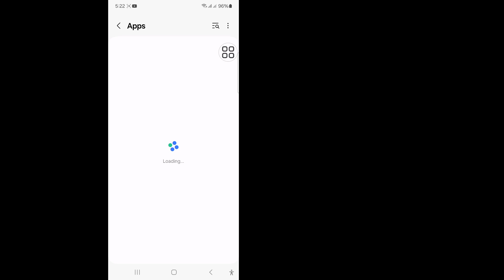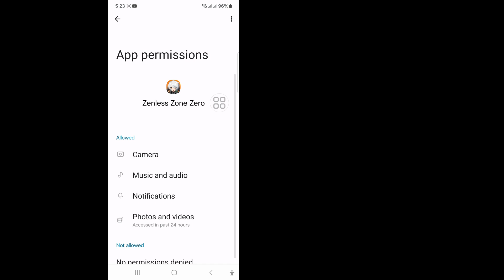How To Fix Zenless Zone Zero Stuck on Black Screen | Fix Zenless Zone Zero crashing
I'm going to show you How To Fix Zenless Zone Zero Stuck on Black Screen. Watch this video and learn How To Fix Zenless Zone Zero Stuck on Black Screen.
How To Fix Zenless Zone Zero Stuck on Black Screen.

🤷‍♀️Other Related Queries:

fix zenless zone zero app stuck on black screen,
how to fix zenless zone zero black screen on iphone,
fix zenless zone zero stuck on black screen on ipad